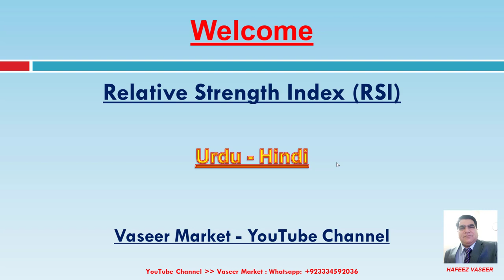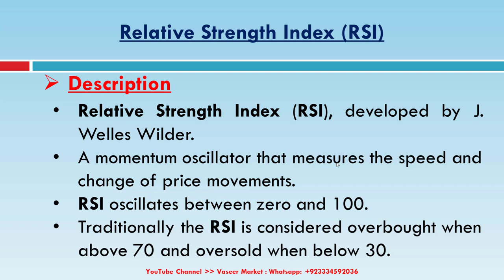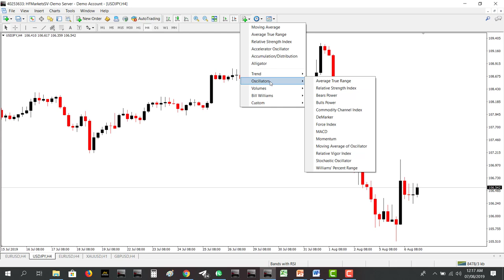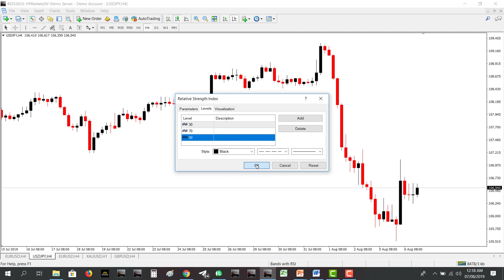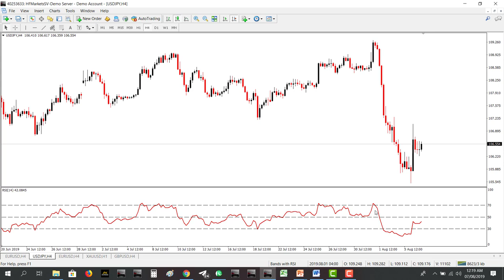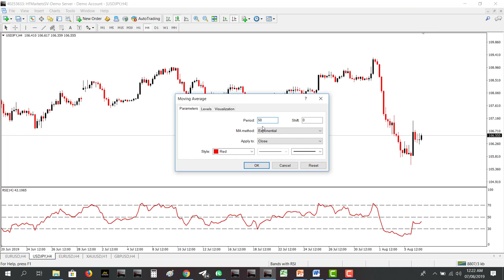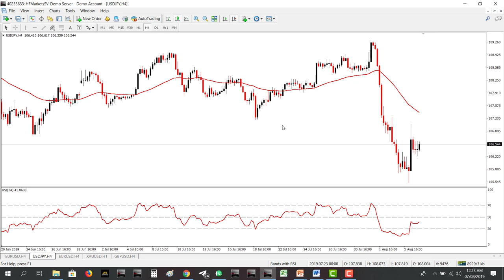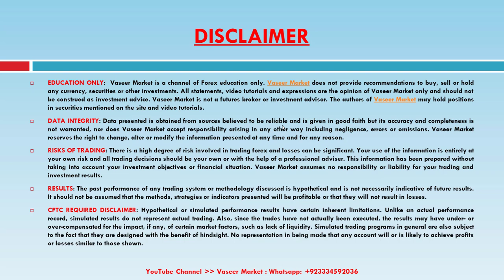RSI Trading Strategy | Urdu / Hindi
RSI Trading Strategy  | Urdu / Hindi in Language